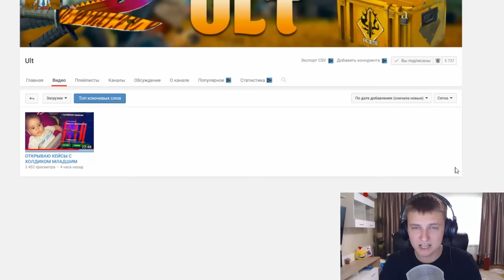НАШЕЛ ЗАМЕНУ ТЁМНОМУ ПРИНЦУ - Clash Royale